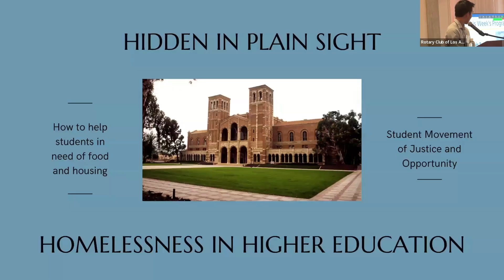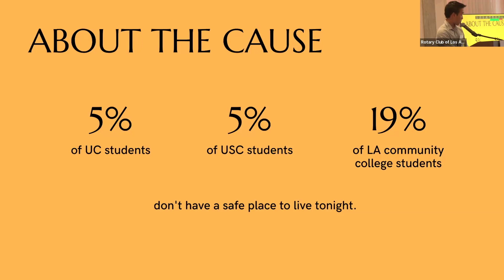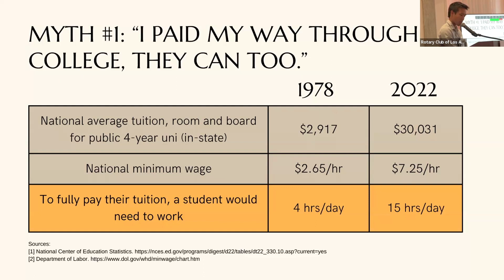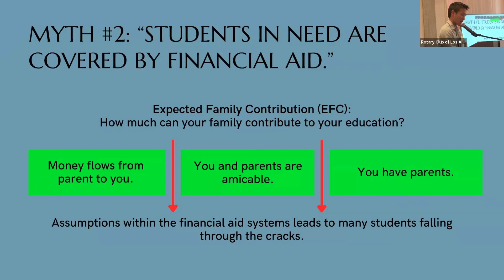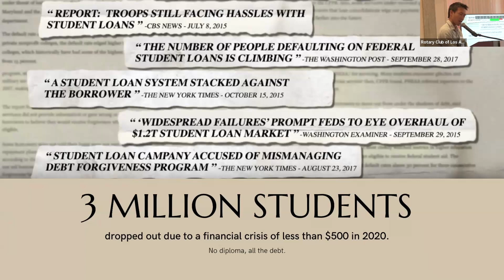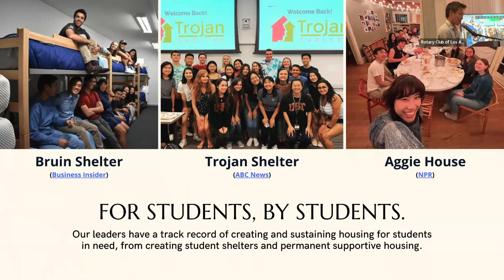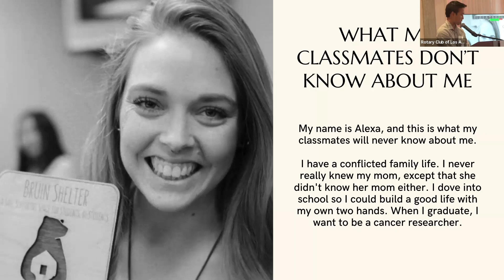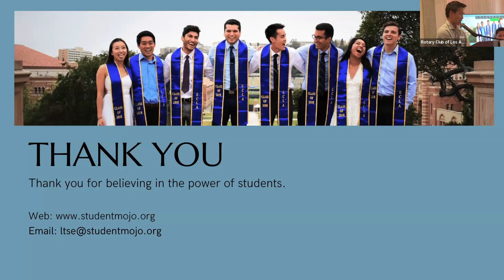Louis Tse, Founder Of Student Mojo--shelters For Homeless College Students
In March 2015 at UCLA, Louis and his classmate Luke Shaw discovered other students sleeping in spaces that were not meant for sleeping: classrooms, student lounges, and cars in the parking lot. The slow, yet eventual realization that their peers were trying to reach their academic dreams despite experiencing homelessness, suffering in isolation, sat in the dresser of their minds until it could not any longer. Within nine months, Louis and Luke founded Students 4 Students, a shelter run entirely by UCLA students, to give their fellow students a safe place to sleep and food to eat. UCLA medical and social welfare students provide health, social, and wrap-around services. Because they were students themselves, they understood first-hand the thousands of opportunities in a lifetime that are at stake between gaining a diploma, or falling just short.

New research on campus hunger and homelessness has awakened college leaders and policymakers to an uncomfortable reality: many students are struggling just to survive. According to recent studies, 5% of all UC students reported experiencing homelessness in 2017, 10% of Cal State students, and 20% of community college students in LA, experienced homelessness this past year. This is the untold crisis of college hunger and homelessness.